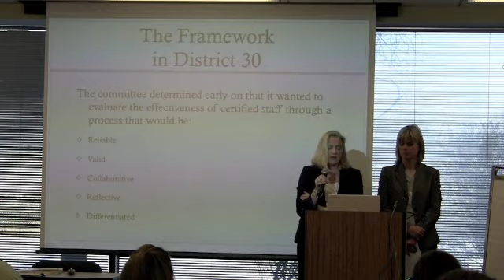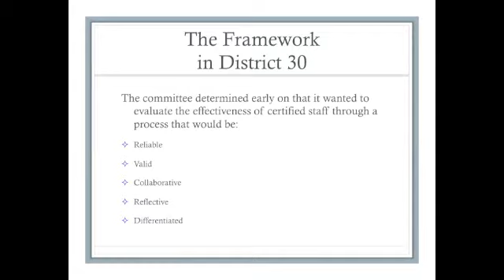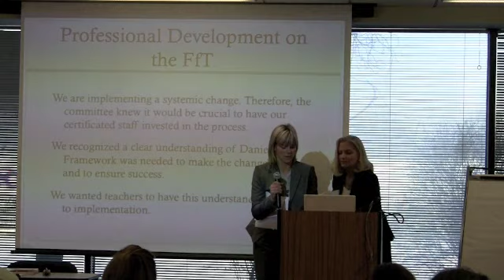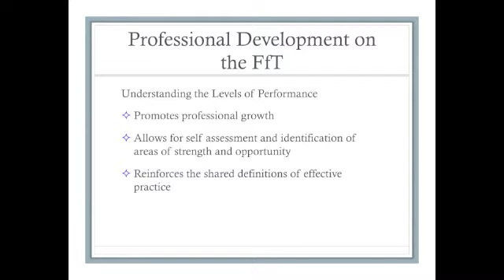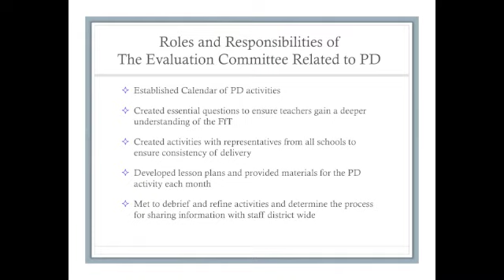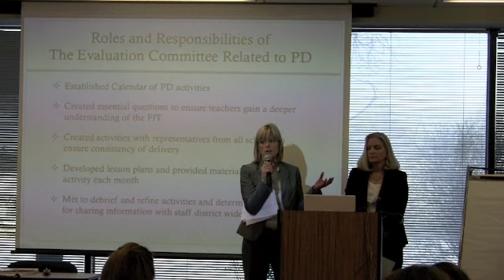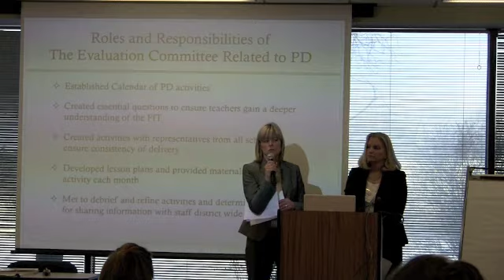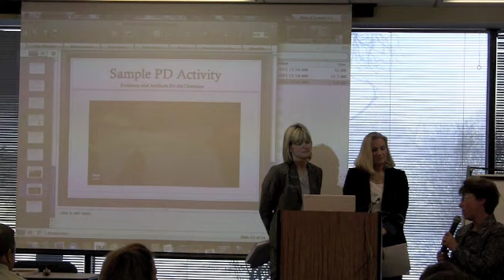Northbrook - Framing the FfT 012811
Northbrook presents Framing the FFT at CEC's NIC on January 28, 2011.